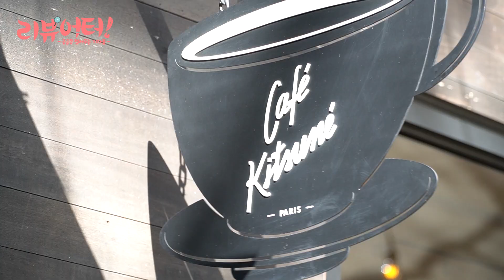[리뷰어터] 이번 봄은 너다! 2021 S/S 메종키츠네 & 아미 전격분석! / 리뷰어터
가슴에 폭스헤드, 하트로고 안박는 젊은 세대 없다?

궁금증을 털어주는 머니투데이방송 MTN 기자들의 [리뷰어터!]

요즘 MZ세대들에게 핫한 메종키츠네&아미를 전격 분석합니다!

개인소장 메종키츠네, 아미 제품 리뷰부터 브랜드 인기비결, 봄에 어울리는 신제품들까지! 슬쩍 보고 왔지요~~ 아참! 사이즈 잘고르는 꿀팁도 놓치지 마세요!

자세한 리뷰와 소개는 영상에서 확인하세요!!

출연 : 이유나 기자, 조성경·남호성프로
촬영 : 유덕재, 김성운
편집 : 김기준, 임보경